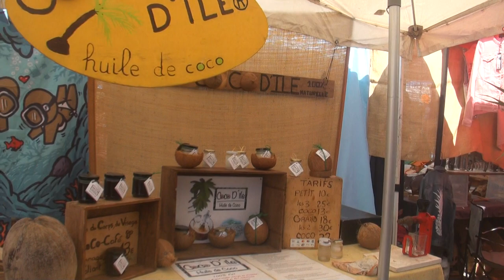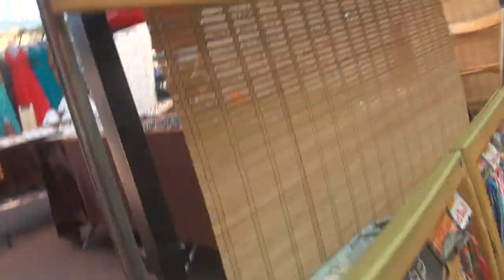LA REUNION MARCHE SAINT PIERRE SABADO